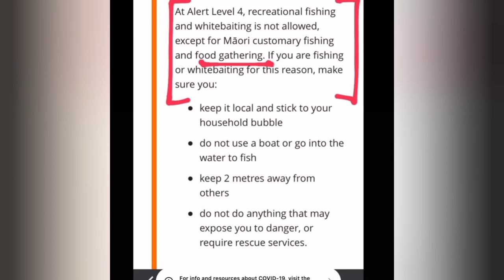Whitebaiting in Level 4 Kia ora